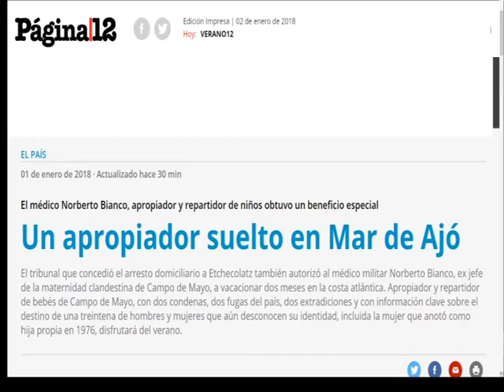REPUDIO POR ALOJAMIENTO A GENOCIDA POR VACACIONES EN MDA